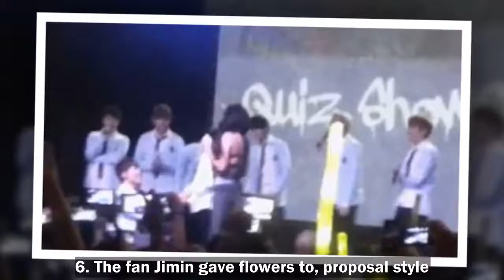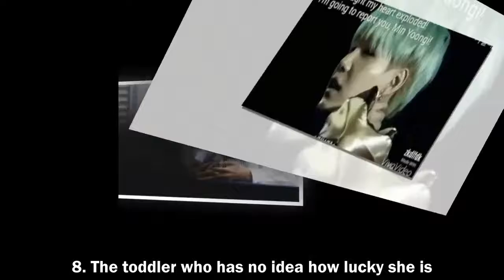10+ Lucky BTS Fans Who Got The Best Fanservice Ever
10+ Lucky BTS Fans Who Got The Best Fanservice Ever